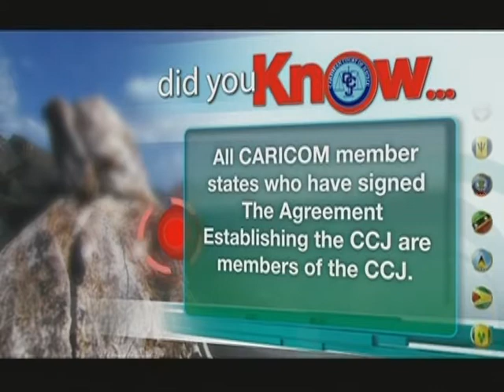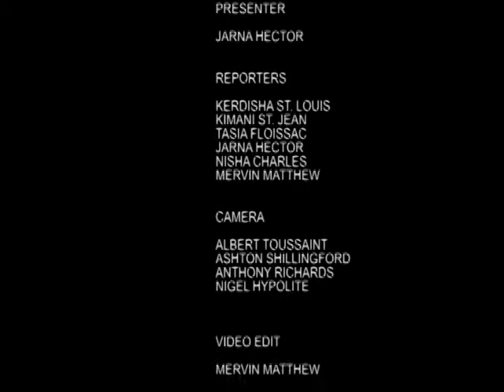GIS Dominica, National Focus for March 17, 2015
National Focus for Tuesday March 17th, 2015 with Jarna Hector and McPherson St. Luce.

In the headlines...Hon. Prime Minister Roosevelt Skerrit delivers foreign policy lecture in Grenada and City Mayor proposes cameras to deter littering.